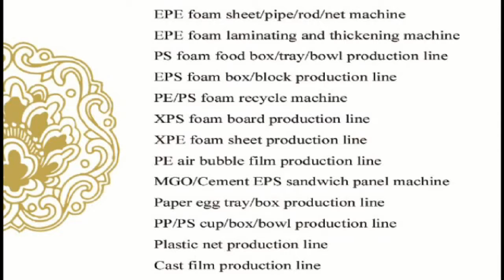jessica-EPE foam sheet butane machine WhatsApp 0086-13668652286